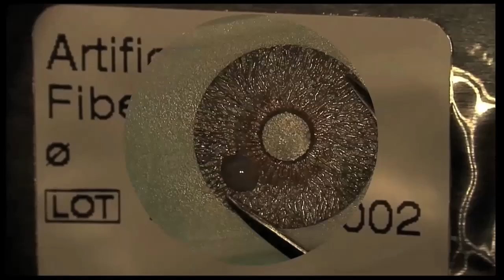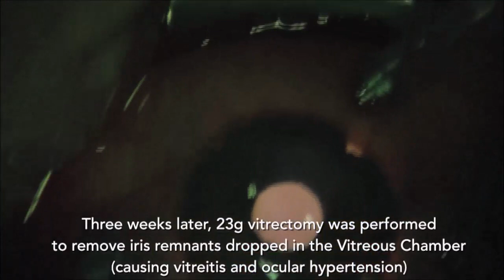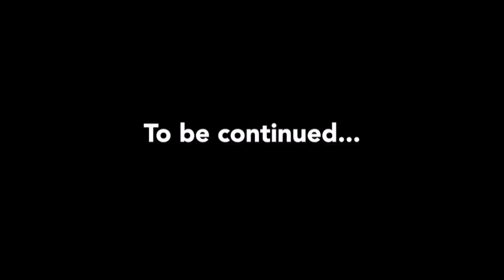IL GATTOPARDO 3 The Leopard 2019 Third Eye by Matteo Forlini Italy